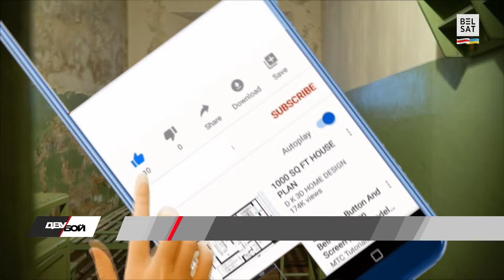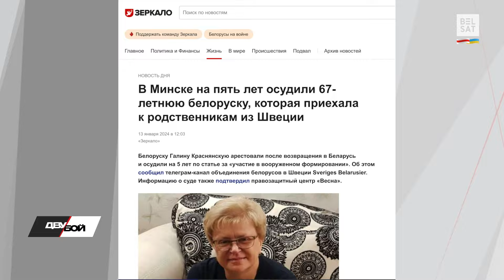😈 Страх перад расплатаю: куды пабягуць Кубракоў і "мянты" ў час "Ч"? Паўлаў vs Квяткоўскі / Двубой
Не толькі беларусы, але і Кубракоў, і звычайныя міліцыянты Лукашэнкі жывуць у страху. Як паказвае прыклад NIZKIZ, рэпрэсіі не спыняцца, бо Беларусь чакае "чорнага лебедзя". Але куды пабягуць "ябацькі" ў час "ЧЧЧ"? Піт Паўлаў і Севярын Квяткоўскі. Новы "Двубой".

Вядоўца праграмы – Віталь Цыганкоў.

Госці праграмы:
Піт Паўлаў – музыка гурта NRM
Севярын Квяткоўскі – пісьменнік

Глядзіце ў  новым выданні палітычнай праграмы "Двубой":
00:00 Прывітанне
00:38 Госці праграмы – Піт Паўлаў і Севярын Квяткоўскі
01:18 З’язджаць з Беларусі ці застацца? Вадзім Мажэйка, Яна Галаган, Андрэй Стрыжак
05:22 Піт Паўлаў: Я хачу вярнуць сваю краіну ў Менск
06:20 Севярын Квяткоўскі пра тое, як яго знайшлі праз sim-картку
09:38 Ці здатныя спецслужбы Лукашэнкі ўсіх арыштаваць?
12:12 Выпадак музычнага гурта @NIZKIZ
14:18 Палітвязень Леанід Судаленка: Чаму беларусы вяртаюцца ў Беларусь, і чым займаецца Кубракоў?
16:30 Алесь Пушкін і Уладзімір Мацкевіч. Што яны рабілі?
17:46 Піт Паўлаў пра шараговых "мянцятаў" і "красаўцаў"
18:55 Беларусы як першыя хрысціяне ва ўмовах Рымскай імперыі
23:43 Квяткоўскі: Беларусі патрэбная армія хакераў, якая паралізуе дзейнасць КДБ і ГУБАЗіКу
26:16 Патэнцыйнае вяртанне ў Беларусь
30:58 Сістэма зжырае сваіх. Піт Паўлаў можа ачоліць роту, а Вадзім Пракоп’еў – армію?
33:06 Чаму Святлана Ціханоўская не разбудоўвае беларускую дыяспару?
35:30 Куды пабягуць у час "ЧЧЧ" Іван Кубракоў і "мянты"?
38:08 Высновы

Калаж з фота: Белсат; АТН; reform.by